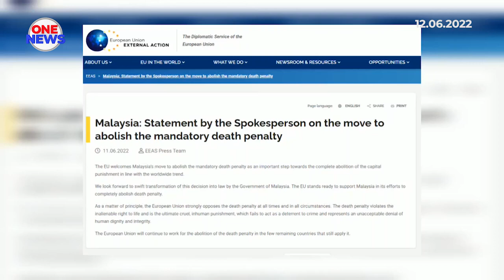EU sambut baik langkah Malaysia mansuh hukuman mati mandatori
Kesatuan Eropah (EU) menyambut baik langkah Malaysia untuk memansuhkan hukuman mati mandatori. EU turut menyifatkan ia sebagai langkah penting ke arah penamatan sepenuhnya hukuman mati selari dengan trend dunia.

Jurucakap EU bagi Hal Ehwal Luar Negeri dan Dasar Keselamatan, Nabila Massrali berkata, pihaknya menantikan transformasi segera keputusan itu kepada undang-undang oleh kerajaan Malaysia.

EU akan terus berusaha untuk memansuhkan hukuman mati di beberapa negara yang masih melaksanakannya.